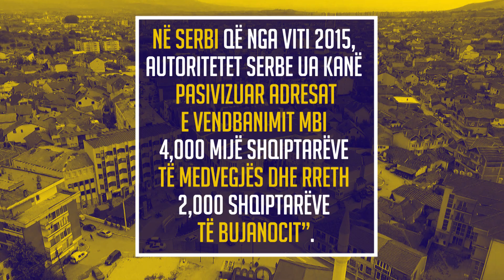INC`s The Bridge/Ura/Most, Civil Dialogue (2020/2021) - Video Podcast